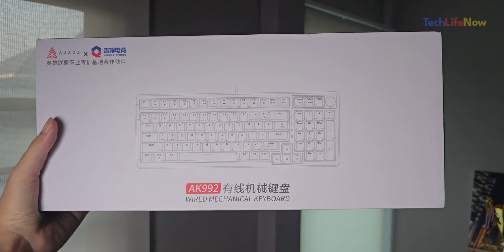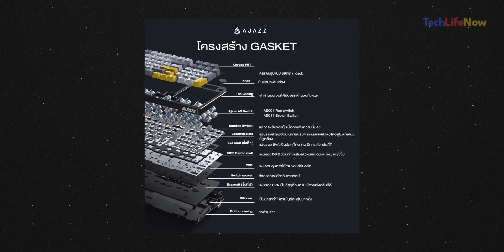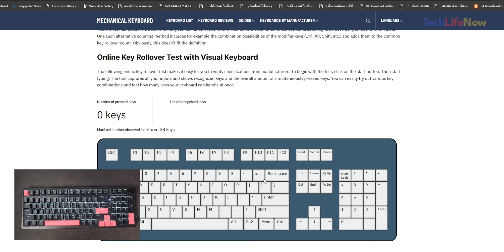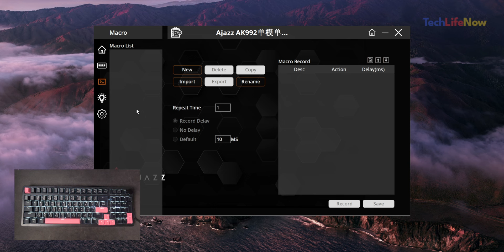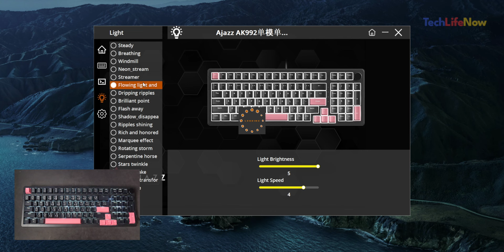รีวิว AJAZZ AK992 คีบอร์ดราคาแค่ 1,xxx บาท คุ้มเกิ๊นน!!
ถ้าชอบอย่าลืม! ที่สำคัญอย่าลืมกดกระดิ่งแจ้งเตือนจะได้ไม่พลาดคลิปใหม่กันด้วยน้าา 😊

0:00 เริ่ม!
0:08 ราคา
0:17 สรุปสั้นๆ
1:29 อุปกรณ์ในกล่อง
2:59 สเปค
4:39 โครงสร้างภายใน
7:06 ทดสอบเสียง
8:44 Software
11:33 สรุป!